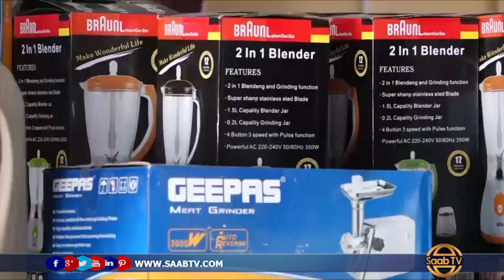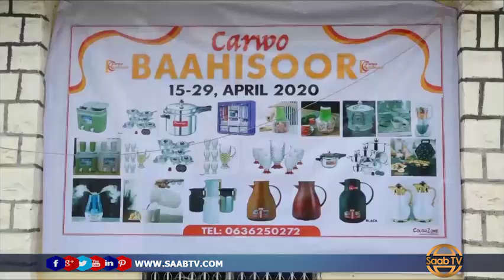Carwada Baahisoor Ayaa Hargeysa Ka Furtay Bandhig Carweed Soconaya Muddo 14 Malmood Ah